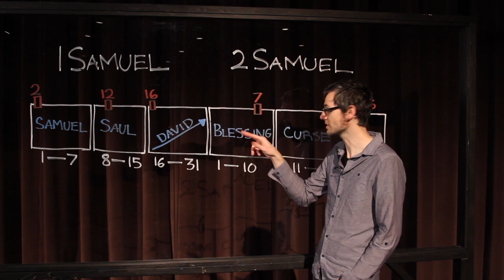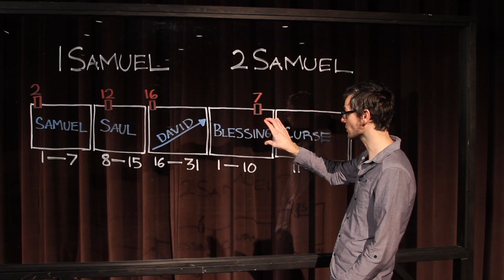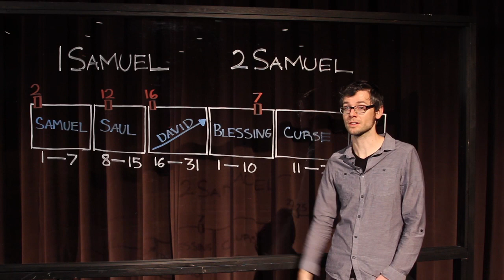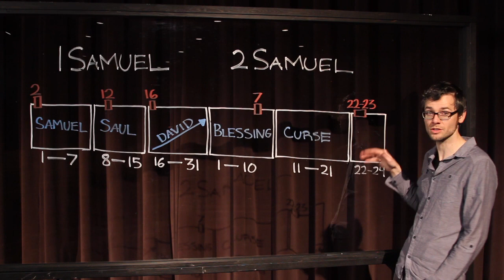Eat this Book: Bible in Five | 2 Samuel | Tim Mackie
Tim Mackie at Blackhawk Church.